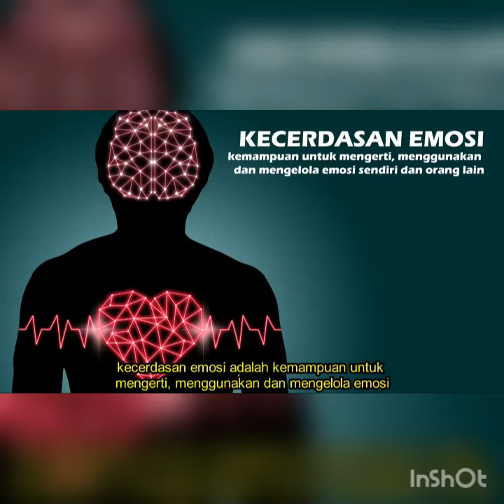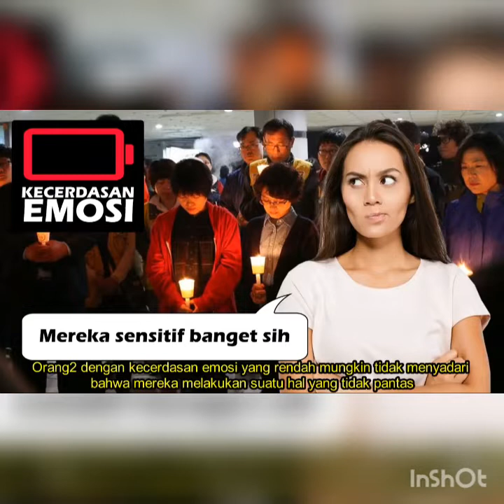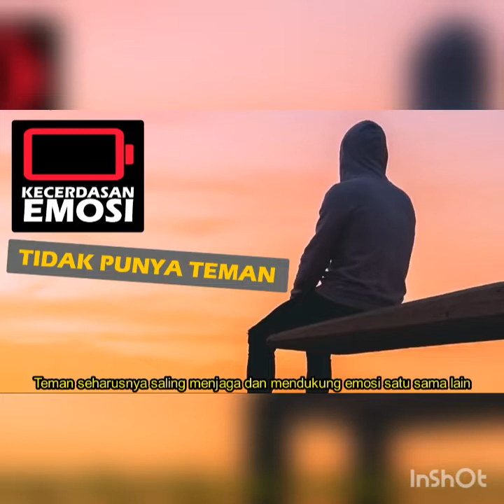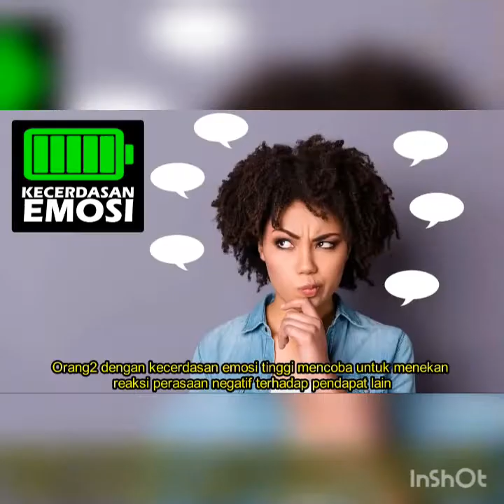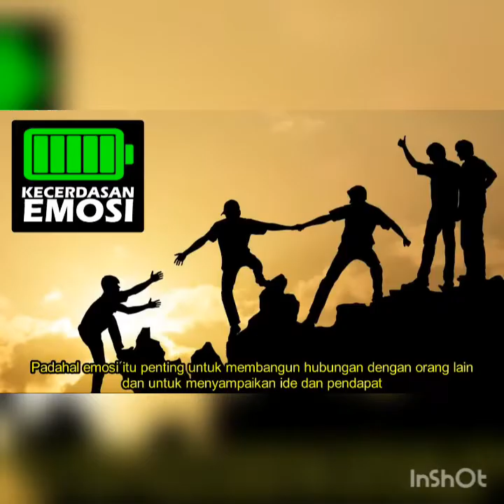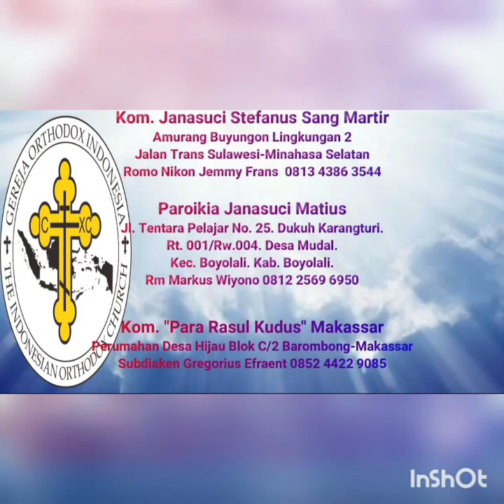Kecerdasan Emosi Menentukan Karakter dan Pribadi.